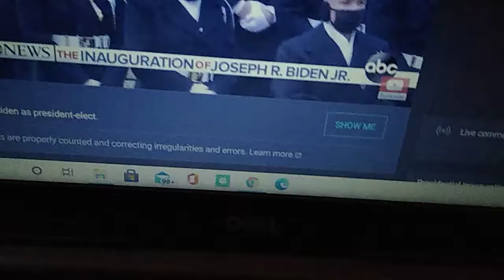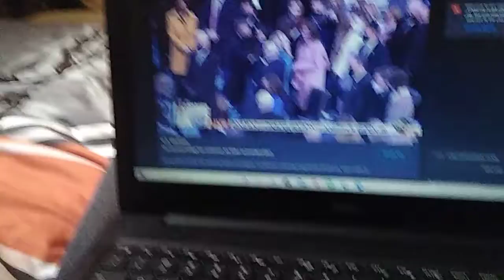look at this dude shpeak🤤🤤🤤💦💦💦( Joe Biden Inauguration )